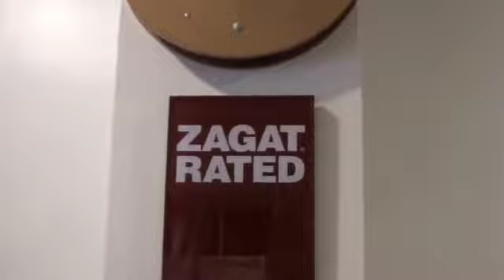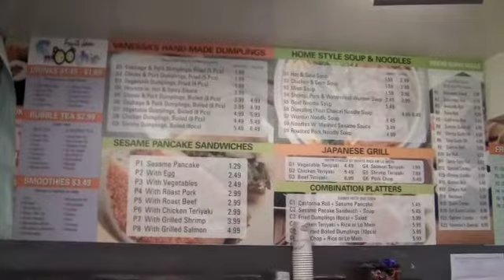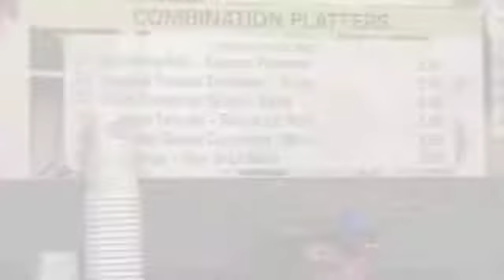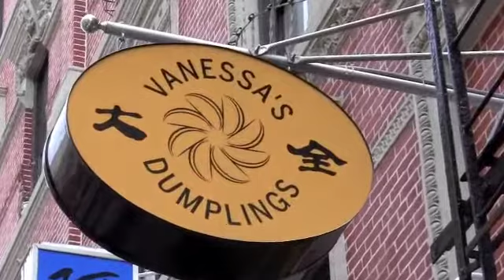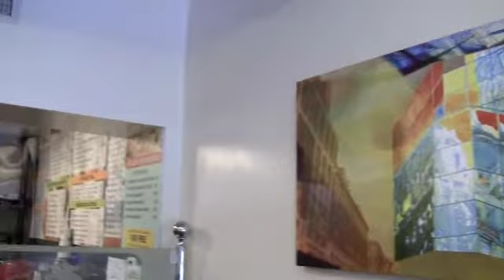NYC Vanessa's dumpling house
A great place to have a good, cheap food, in minutes.